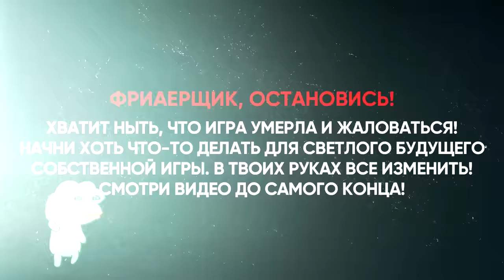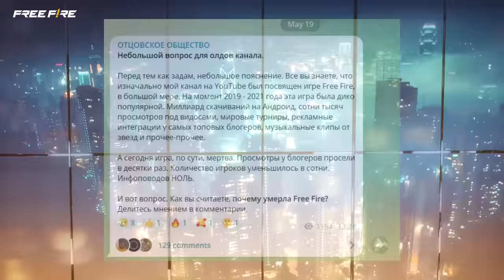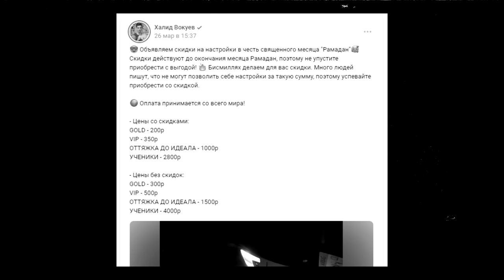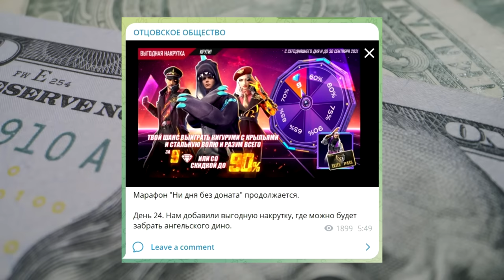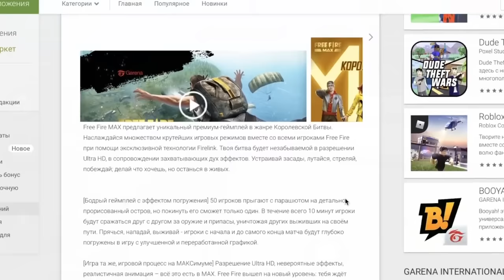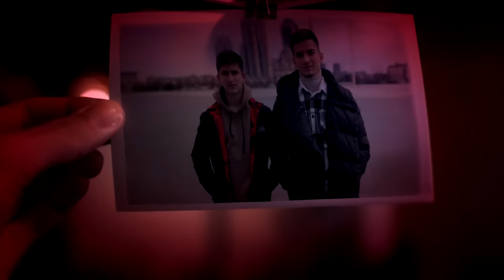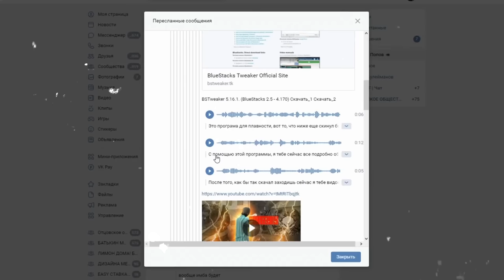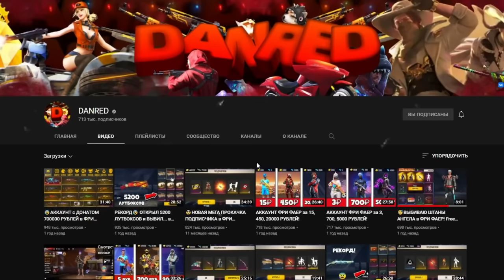ПОХОРОНЫ ФРИ ФАЕР - ВСЯ ПРАВДА про Донат, Скам, Ютуберы ФФ / СМЕРТЬ FREE FIRE - РАЗОБЛАЧЕНИЕ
Еще больше контента! И лучшие игры на телефон!

Сегодня я хотел бы поговорить на важную тему - СМЕРТЬ FREE FIRE.
И ответить на вопрос, который волнует сегодня очень многих игроков фф - кто виноват в том, что самая популярная игра в СНГ погибла? В 2023 году игра Garena Free Fire окончательно загнулась и прекратила быть самой популярной игрой СНГ на андроид. Кто виноват в том, что фф погибла? Разработчики фри фаер? Игроки ff? Блогеры free fire или стримеры? Или виноват каждый из нас?

СМЕРТЬ ФРИ ФАЕР - КТО ВИНОВАТ ? БОЛЬШОЕ РАЗОБЛАЧЕНИЕ ВСЕХ в FREE FIRE

Это большое разоблачение игры garena Free Fire для андроид от Отец Евген. Можете считать это последним видео по теме фри фаер на моем канале. Это большая жирная точка для Free Fire, где я расскажу обо всем, что думаю об этой игре!